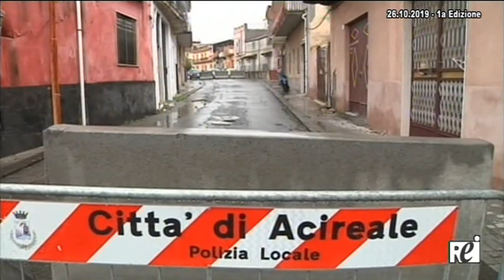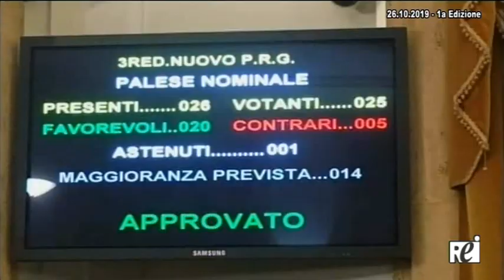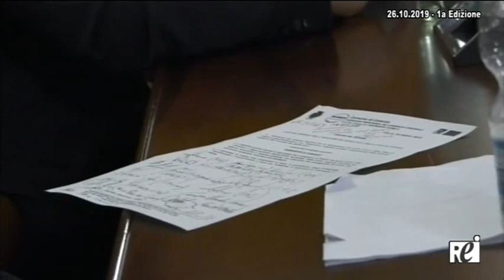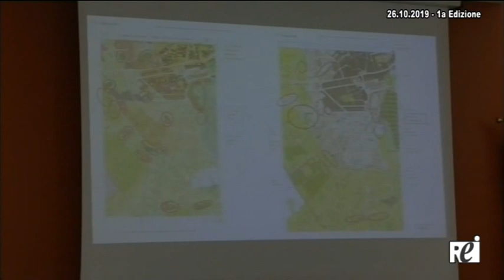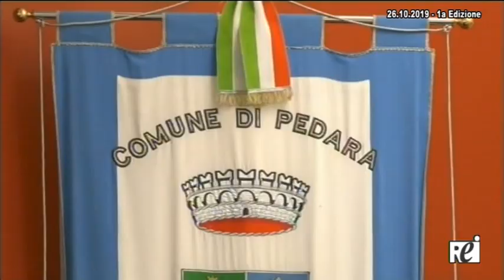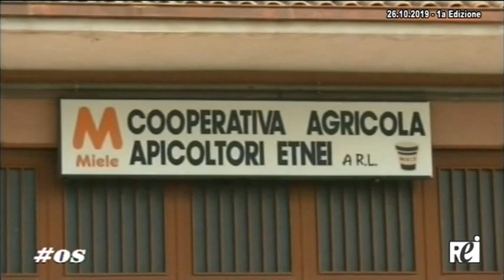OraTG REITV 26-10-2019 - 1a Edizione